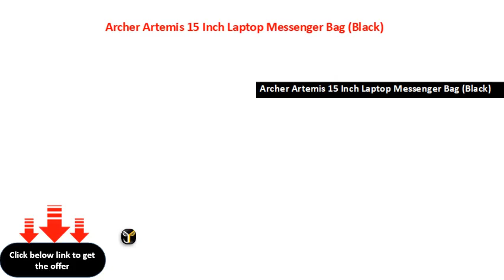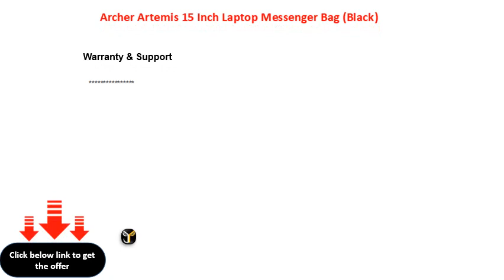Archer Artemis 15 Inch Laptop Messenger Bag Black